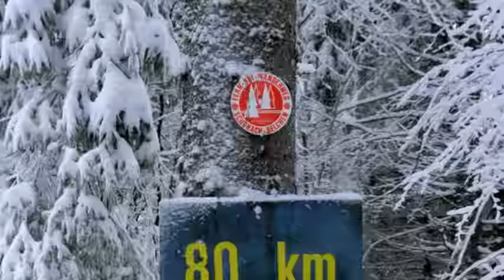Skilanglauf im Hochschwarzwald Todnauer Hütte richtung Notschrei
An einem Schönen Wintertag mit den Skiern auf der Stübenwasenspur